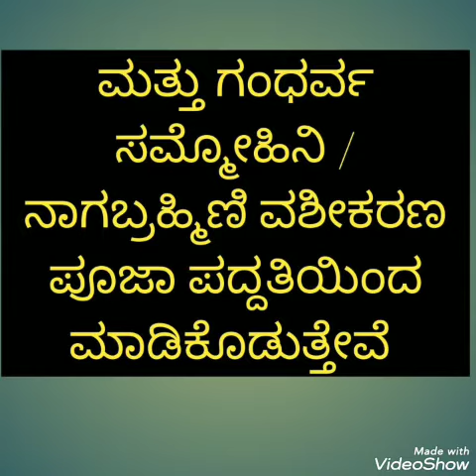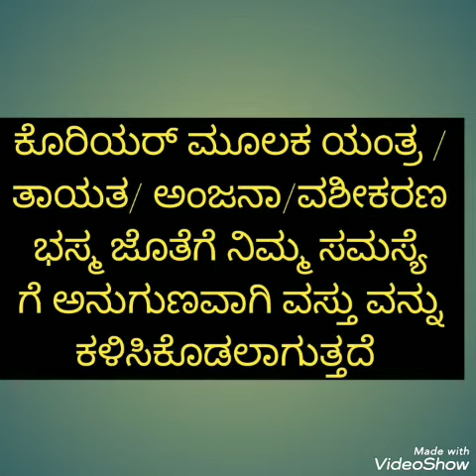ಯಕ್ಷಿಣಿ ಮಂತ್ರ @KOLLEGALAJYOTHISHYA |VASHIKARANA | BLACK MAGIC |MAATA MANTRA SECRETS REVEALED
DISCRIPTION:

ಕೊಳ್ಳೇಗಾಲದ ಖ್ಯಾತ ಮಾಂತ್ರಿಕರು.. ನಿಮ್ಮ ಎಲ್ಲ ಸಮಸ್ಯೆಗಳಿಗೆ 8 ದಿನದೊಳಗೆ ಶಾಶ್ವತ ಪರಿಹಾರ ಮಾಡಿಕೊಡುತ್ತಾರೆ. ಸ್ತ್ರೀ ಪುರುಷ ವಶೀಕರಣ,ಗ್ರಹ ಕಲಹ, ಶತ್ರು ಭಾದೆ, ಜಮೀನು ವಿವಾದ, ಮಾಟ ಮಂತ್ರ ಉಚ್ಚಾಟನೆ, ಸಂಭೋಗ ವಶೀಕರಣ ದಂತ ಕಾರ್ಯವನ್ನು ಕೊಳ್ಳೇಗಾಲ ವಂಶ ಪಾರಂಪರ್ಯ ಪೂಜಾ ಪದ್ದತಿ ಇಂದ ಮತ್ತು ಕೊಳ್ಳೇಗಾಲ ದೈವ ಶಕ್ತಿ ಇಂದ 8 ದಿನದೊಳಗೆ ನೆರವೇರುವಂತೆ ಮಾಡಿಕೊಡುತ್ತೇವೆ. ಖ್ಯಾತ ದೈವ ಕುಟ್ಟಿಚೇತನ ಆರಾಧನೆಯಿಂದ ಗಂಧರ್ವಸಂಮೋಹಿನಿ,ನಾಗಬ್ರಹ್ಮಿಣಿ ವಿದ್ಯೆ ಪ್ರಯೋಗದಿಂದ ಸ್ತ್ರೀ ಪುರುಷ ವಶೀಕರಣ /ಆಕರ್ಷಣೆ ಮಾಡಿಕೊಡತ್ತೇವೆ. ಎಲ್ಲಿಯೂ ಸಾಧ್ಯವಾಗದ್ದು ನಮ್ಮಲ್ಲಿ ಸಾಧ್ಯ. ಎಷ್ಟೋ ಮಾಂತ್ರಿಕರಲ್ಲಿ ಪರಿಹಾರ ವಾಗದ ಸಮಸ್ಯೆ ಯಂತ್ರ ತಾಯತ ಗಳ ಮೂಲಕ ನಾವು ಪರಿಹಾರ ಮಾಡಿಕೊಡುತ್ತೇವೆ.ಯಂತ್ರ /ತಾಯತ ವನ್ನು ಕೊರಿಯರ್/ಪೋಸ್ಟ್  ಮೂಲಕ ನಿಮ್ಮ ಮನೆ ಬಾಗಿಲಿಗೆ ಕಳಿಸಿಕೊಡುತ್ತೇವೆ. ವಶೀಕರಣ ದಲ್ಲಿ ಚಾಲೆಂಜ್ 100%👍👍👍👍👍👍👍ಮಾಡಿಕೊಡುತ್ತೇವೆ. ಕರೆ /whatsapp ಮೆಸೇಜ್ ಮಾಡಿ

Vidios and information given in this channel related to Kollegala astrology.This channel vidios are only intended for the information purpose. veiwers should watch vidios on their own risk.This channel does not take any responsibilty for any problem caused due to the use of this channel vidio content. The information given in this channel true as per my knowledge.

kollegal|kollegal vlog|kollegala movie| kollegal youtuber|kollegala mantrikaru|
kollegal dhondenling|kollegal kollegal|
kollegal mata mantra
kollegal tibetan
kollegal agricultural land for sale
kollegal accident
kollegal anjaneya temple
kollegal astrologer
kollegal to anthiyur road
kollegal forest a
kollegal black magic
kollegal bus stand
kollegal black magic secrets revealed part 4 of 5
kollegal bus
kollegal bus stop
kollegal black magic temple
kollegal city
kollegal city video
kollegal chowdeshwari temple
kollegal cmc
nagara kollegal comedy
doddinduvadi kollegal chamarajanagar karnataka
manasa college kollegal 2019
manasa college kollegal
kollegal dance
kollegal dargah
kollegal dam
kollegal daru na valla song
kollegal dhavru navalla
kollegal dance steps
kollegal devaru naa valla song
heegu unte kollegal episode
kollegal valarpathu eppadi
kollegal falls
kollegal forest
kollegal food
kollegal family
kollegal family new episode
kollegal of village
kollegal famous for
kollegal gym
kollegal ghost
kollegal gojol
maradi gudda kollegal karnataka
raghavan guruji kollegal
gundal dam kollegal
grace ministries kollegal
kollegal hotel
kollegal history
kollegal hindi dubbed full movie
kollegal hindi movie
kollegal hindi dubbed movie
kollegal in kannada
dolly in kollegal
kollegal jyothishya
kollegal janapada songs
kollegal jyotishalaya
kollegala kannada movie
kollegala kannada full movie
kollegala kannada song
kollegala kannada movie trailer
kollegala kannada
kollegala kannada movie songs
kollegal karnataka
kollegal legends
kollegal land for sale
kollegal local dance
kollegal language
kollegal losar
lions school kollegal
lions college kollegal
kollegal mantra karo
kollegal mari kunitha
kollegal mata mantra song
kollegal mata mantra kannada song
kollegal party
kollegal padal
kollegal padalgal
kollegal pin code
kollegal place
kollegal pagali
kollegal palya
kollegal pair
kollegal rahasya
kollegal road
kollegal rhymes
kollegal race
raghavan swamy kollegal
rcm school kollegal,
rossetto stores kollegal
kollegal sister super dad
kollegal song
kollegal subramanyam
kollegala sharma
kollegal steps
kollegal silk sarees
kollegal swamiji
kollegal sandal
kollegal to kolar
kollegal tibetan youtuber
kollegal town
kollegal tibetan wedding
kollegal tourist places
kollegal tibetan vlogger
kollegal to coimbatore
heegu unte kollegal episode 4
udayaranga bus kollegal
kollegal vlogger
kollegal village
kollegal vashikaran
kollegal vashikaran specialist
kollegal vashikaran mantra
kollegal veeragase
kollegal wedding
kollegal whatsapp status
kollegal waterfalls
kollegal zipline
manasa college kollegal 2020